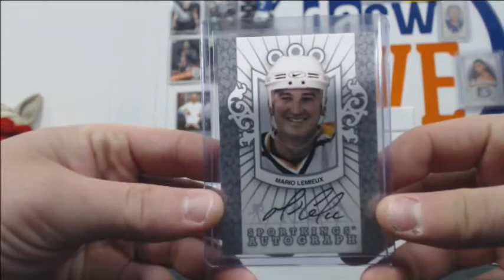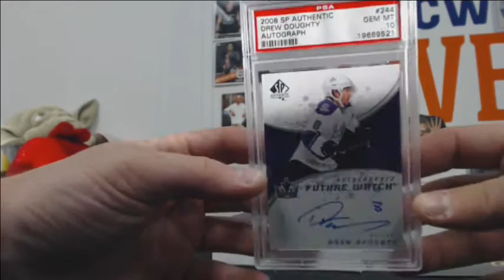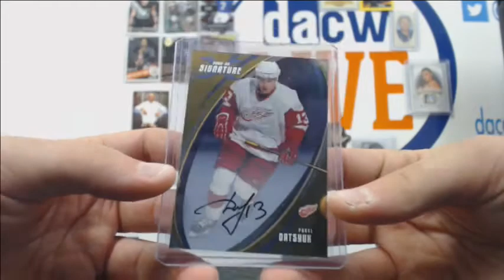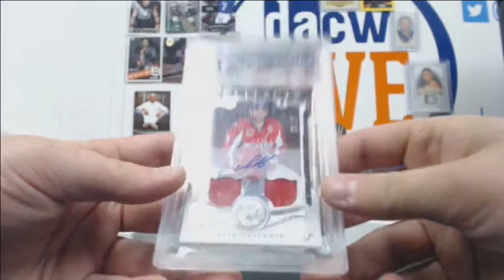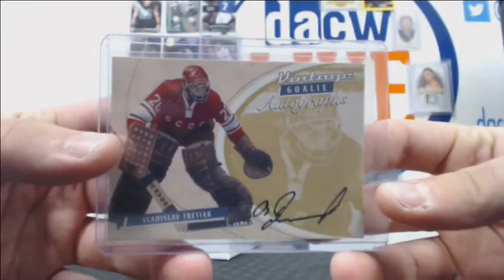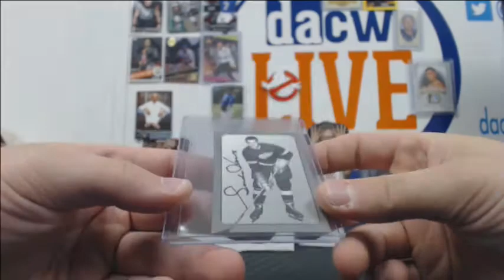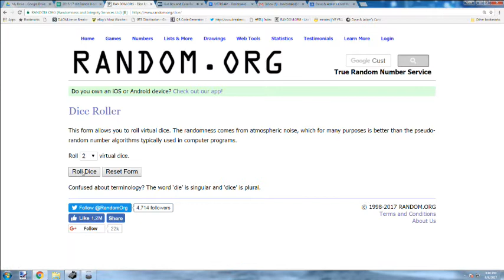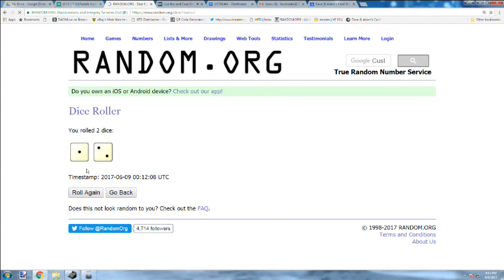2016/17 Hit Parade Hockey Gold Sigs Ed Series Two Random Card Break #2